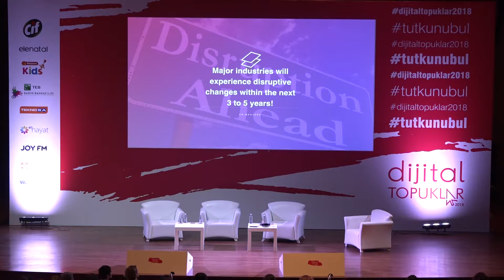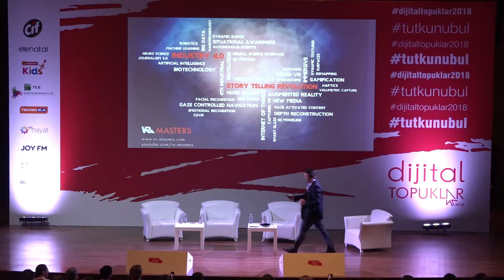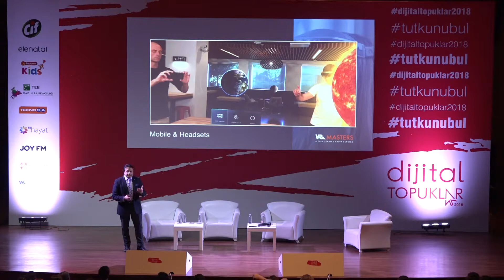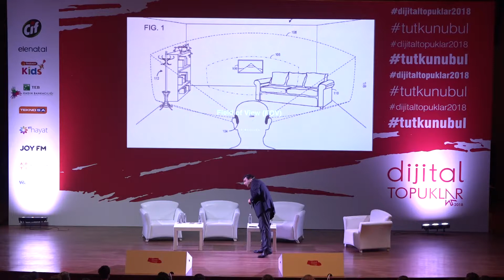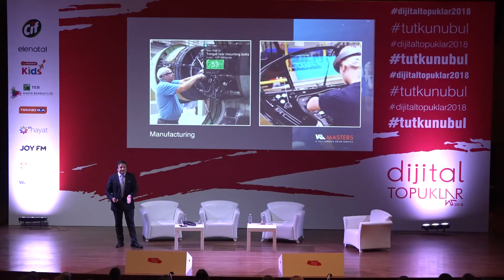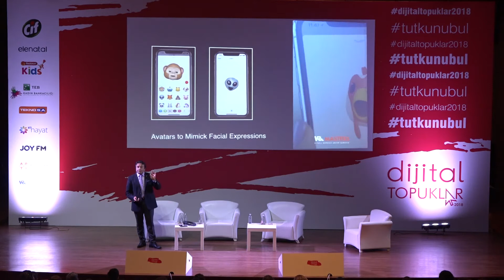Dijital Topuklar 2018 - VR/AR Devrimi ile Geleceğe Bakış / Ali Hantal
Endüstri 4.0 devrimi hangi alanlara, nasıl etki edecek? Bugün 7 yaşında olan biri, 27 yaşında hangi gerçekliği yaşayacak? VR Masters kurucusu Ali Hantal, giderek daha çok alanda karşımıza çıkan gerçeklik teknolojilerinin hayatımıza etkisini konuşmasında şu soruyla sorguluyor: ‘Var Olmayan’da yaşamaya hazır mıyız?